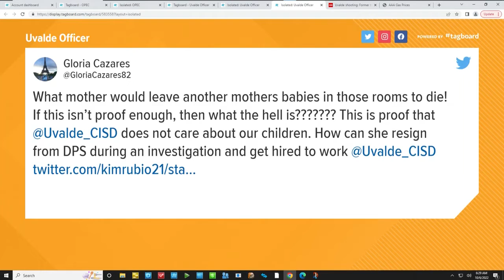Former trooper being investigated over Uvalde response was then hired/fired by school district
A former Texas DPS trooper reportedly under investigation for her actions while responding to the Uvalde shooting is now working as a police officer for Uvalde CISD.

CNN: Former trooper being investigated over Uvalde response was hired by school district

Uvalde school district fires officer after CNN identifies her as trooper under investigation for her response to massacre

Uvalde schools fire ex-Texas trooper who was at shooting